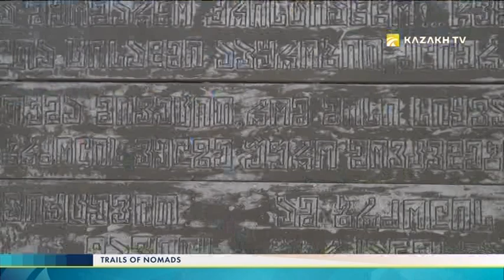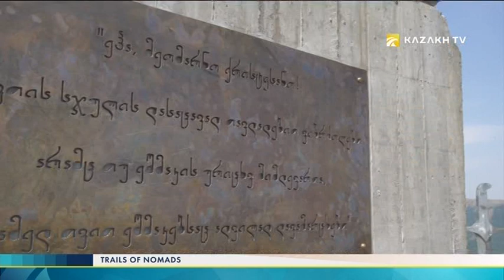Battle of Didgori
Trails of nomads №10